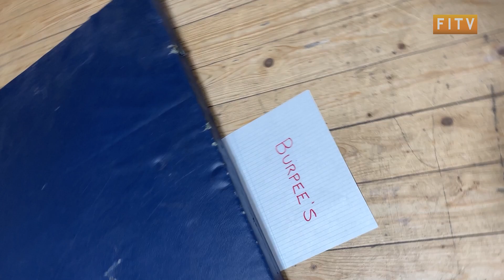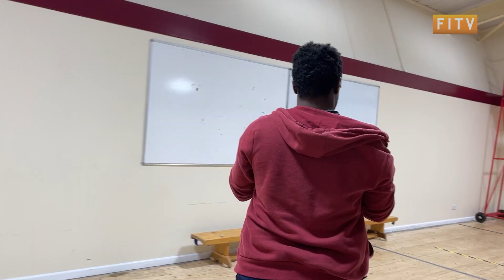International Island Games Guernsey 2023: Darnell Trains with the Falkland Islands Football Team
In the run up to the 19th NatWest International Island Games Guernsey 2023, we have been joining some of Team Falkland Islands in their training sessions for the competition.

Football was a highly oversubscribed sport this year with the Falklands lucky enough to draw a spot as one of the 16 teams competing. They’ll face a tough group stage in Guernsey which has meant some very strict training.

We sent Darnell along to learn more, but before he was allowed anywhere near a pitch, the team put him through his paces with their, very intense, circuit training workout.